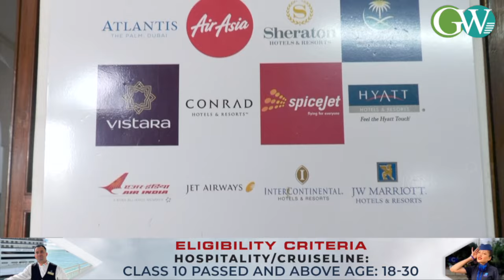2ND EDITION OF 2 DAY ORIENTATION WORKSHOP FOR ULB EL ECTED COUNCILORS